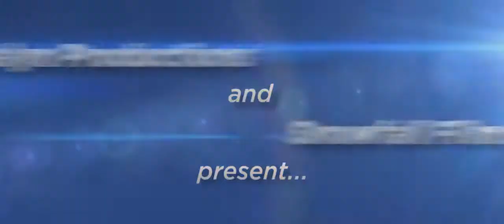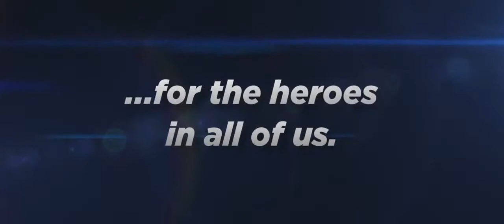720pHD: Time Toys: Official Trailer (2016)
Starring Greg Germann, Ed Begley Jr., J.J. Totah, Mackenzie Aladjem, Parvesh Cheena, Samuel Gilbert & Rob Van Dam

Saving The World, One Toy At A Time

a family friendly action/sci-fi film about a group of middle school kids who stumble upon a chest full of incredible toys from the future. The discovery takes them on an adventure using their newfound toys to save their neighborhood and ultimately the world from a maniacal corporate madman. In the process, these "loser" kids learn they have the qualities they thought they were lacking all along.